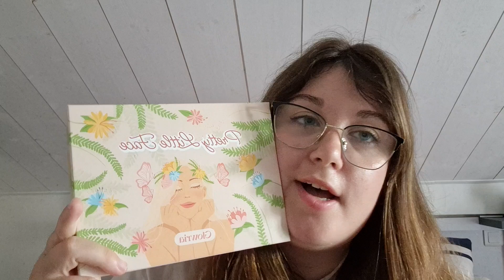Glowria Juin 2023 " Pretty Little Face"